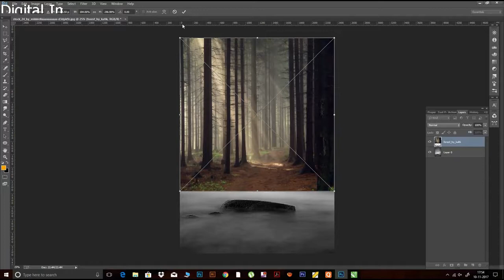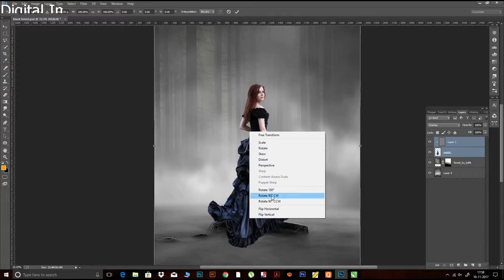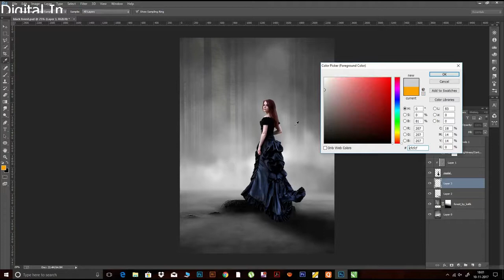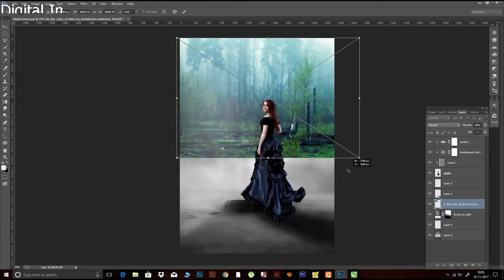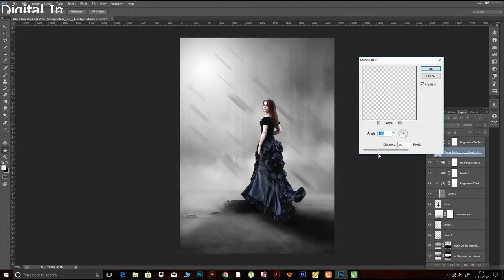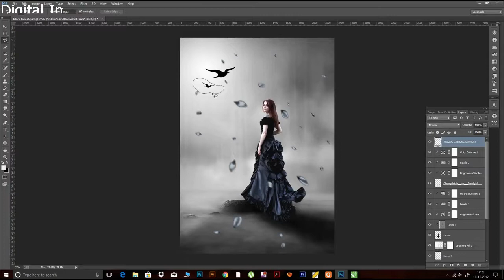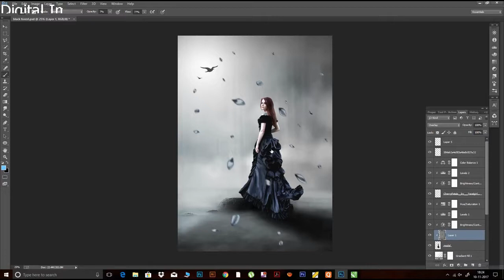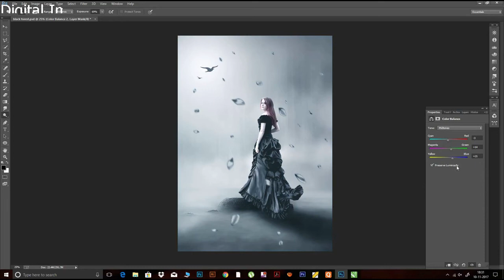Dark Forest Foggy Effect Photoshop photo manipulation Photoshop Tutorial